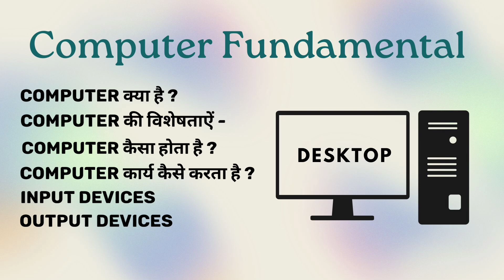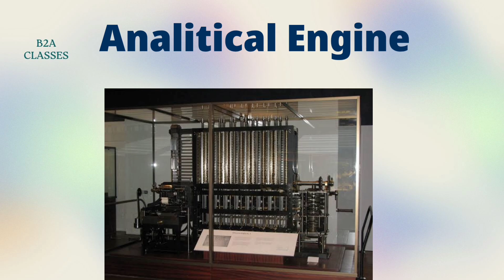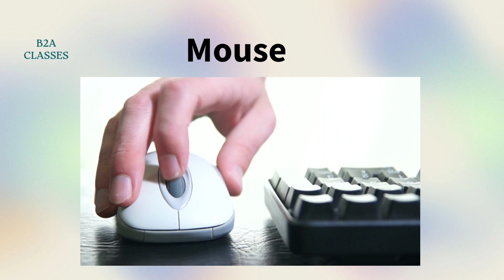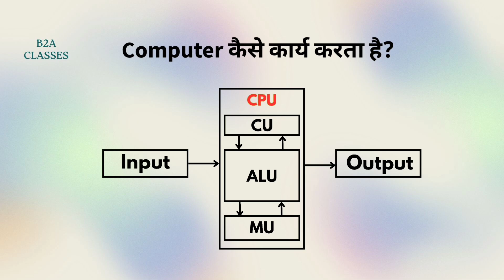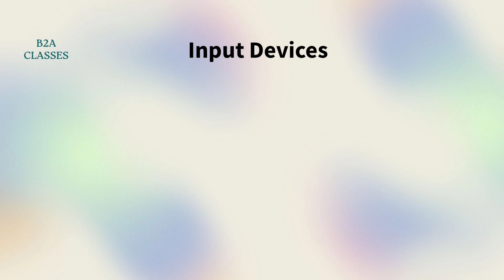What is computer ? | Charecteristics of computer | Input Device | Output Device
What is computer ? | Charecteristics of computer | Input Device | Output Device | Computer Fundamental Tutorial For Biginners In Hindi | Complete Computer Basic Course 2023 by  B2A Classes

Computer Fundamental के इस सीरीज में आज के इस Video में हम Computer Fundamental Tutorial का दूसरा पार्ट देख रहें हैं |

इस Video में हम निम्नलिखित प्रश्नों को पढ़ेंगे-
1. Computer क्या है?
2. Computer की विशेषताएं क्या क्या हैं?
3. Computer होता कैसा है?
4.Computer कैसे कार्य कर्ता है?
5. Input Device क्या है?
6. Output Device क्या है?

धन्यवाद!!